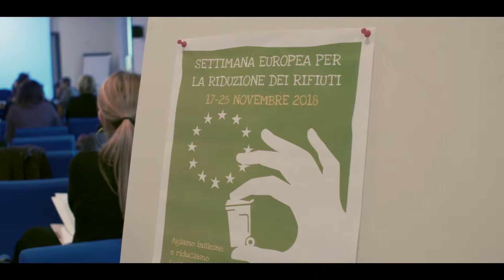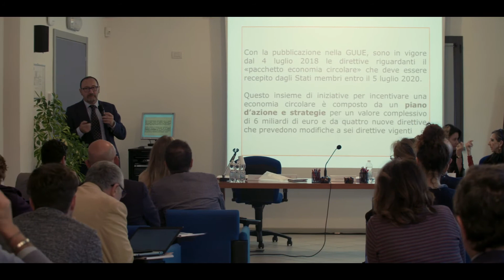Daniele Bagon - Coop nell'ambiente, l'ambiente in Coop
Il 23 novembre 2018 si è svolto a Scuola Coop un convegno dal titolo "Coop nell'ambiente, l'ambiente in Coop". E' un capitolo da integrare in un racconto, quello dell'attenzione di Coop per l'ambiente, che viene da lontano. Una giornata per parlare del capitale naturale nel processo di creazione del valore; della gestione dei rifiuti tra costi, obblighi normativi,
responsabilità, sostenibilità; della guida a “La Gestione dei Rifiuti in Coop”, in una prospettiva di economia circolare in continua evoluzione